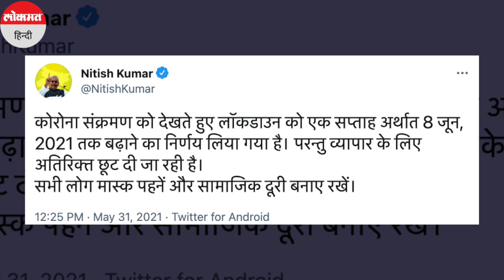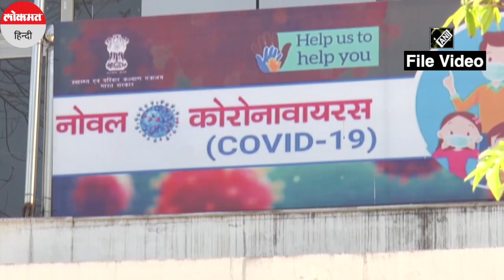Coronavirus: Bihar में Lockdown 8 जून तक बढ़ा, CM Nitish Kumar ने ट्वीट कर दी जानकारी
कोरोना वायरस (Coronavirus) के प्रकोप को देखते हुए बिहार में लॉकडाउन एक बार फिर से बढ़ा (Lockdown Extends in Bihar) दिया गया है. सीएम नीतीश कुमार (Nitish Kumar) ने खुद ट्वीट करके इस बात की जानकारी दी. उन्होंने कहा कि सभी लोग सोशल डिस्टेंसिंग का पालन करें और मास्क पहनें.